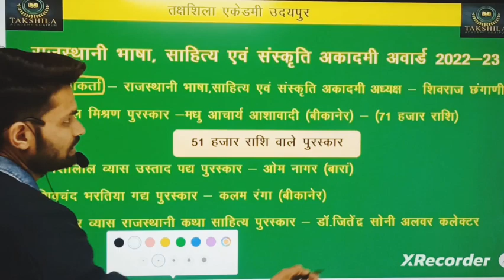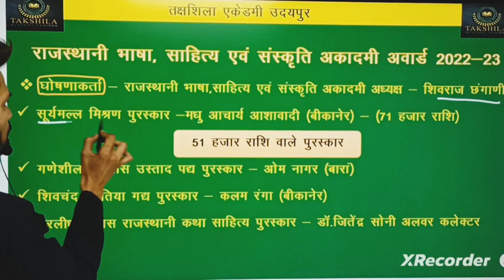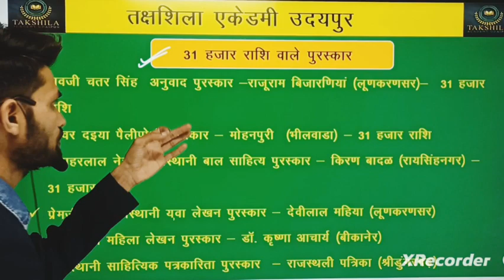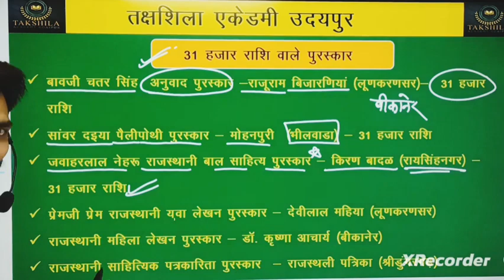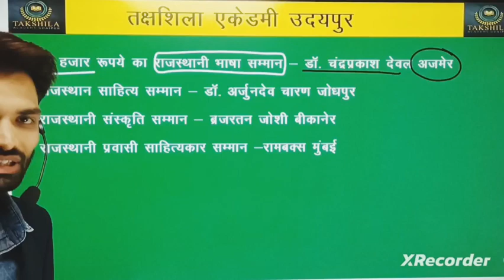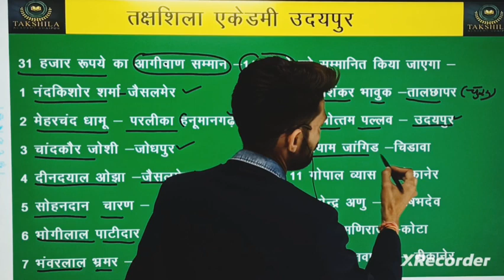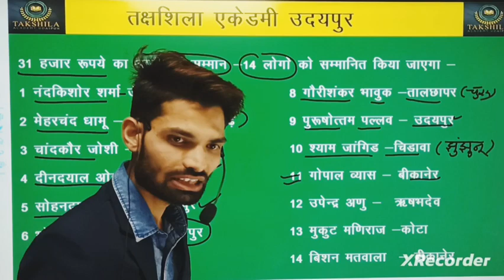राजस्थानी भाषा, साहित्य एवं संस्कृति अकादमी पुरस्कार 2022-23 ll Takshila academy udaipur ll G.K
राजस्थानी भाषा, साहित्य एवं संस्कृति अकादमी अध्यक्ष शिवराज
राजस्थान के दो साहित्यकारों को केंद्रीय साहित्य अकादमी पुरस्कार
बीकानेर : रंगा को साहित्य अकादमी का राजस्थानी पुरस्कार
राजस्थानी भाषा, साहित्य एवं संस्कृति अकादमी के विभिन्नList of Sahitya Akademi Award winners for Rajasthani
राजस्थानी भाषा, साहित्य एवं संस्कृति अकादमी के अध्यक्ष
राजस्थानी भाषा साहित्य एवं संस्कृति अकादमी, बीकानेर
राजस्थानी भाषा एवं साहित्य अकादमी का मुख्यालय
राजस्थानी भाषा साहित्य एवं संस्कृति अकादमी पुरस्कार 2022
राजस्थानी भाषा साहित्य एवं संस्कृति अकादमी की स्थापना
राजस्थानी भाषा साहित्य अकादमी पुरस्कार
राजस्थानी भाषा साहित्य संस्कृति के लेखक
राजस्थानी भाषा साहित्य एवं संस्कृति अकादमी की पत्रिका